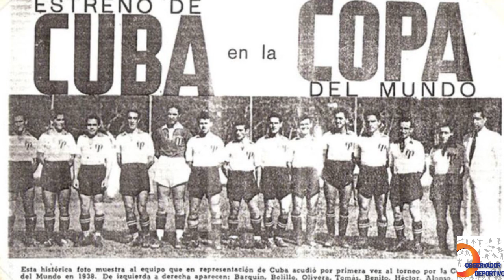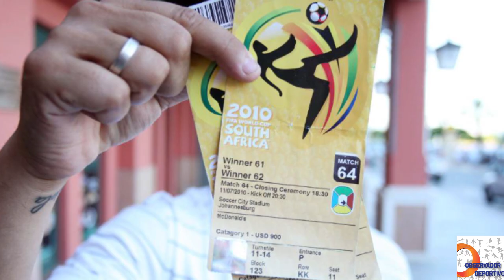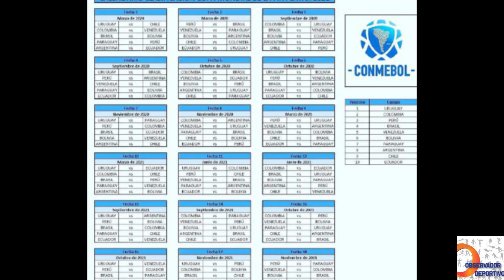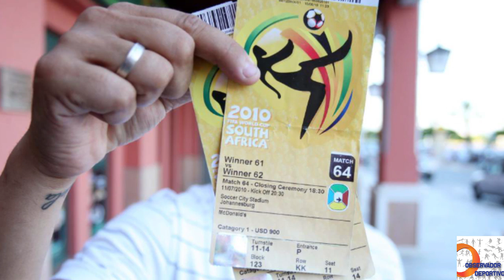Las 7 VENTAJAS y DESVENTAJAS de REALIZAR un MUNDIAL CADA 2 AÑOS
Analizamos las VENTAJAS y DESVENTAJAS de realizar una COPA DEL MUNDO cada 2 años.